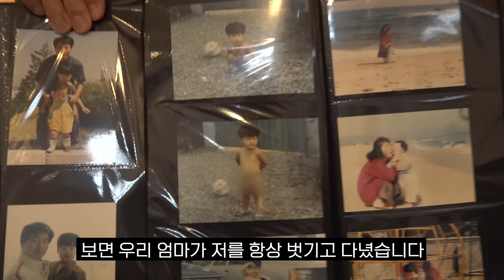인생이 맵다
[잠스트X말왕 브랜드 모델 기념 역대 최저가 30% 공동구매]

이거 보세요오~!
잠스트 브랜드 모델 기념으로
지금까지 없었고 앞으로도 없을 잠스트 무릎보호대 ZK-7의
역대급 최저가 공동구매가 시작되었습니다!!!?
심지어 무료배송까지!

✅ 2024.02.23(금) ~ 03.07(목) 단 2주간!
✅ 총 30% 할인가!!! (공구 20% 할인 + 회원가입 시 10% 추가 할인 + 무료배송)